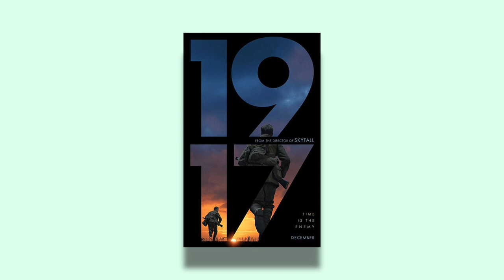Why These 2019 Films Are Nominated for Best Picture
PODCAST!

SOCIAL!